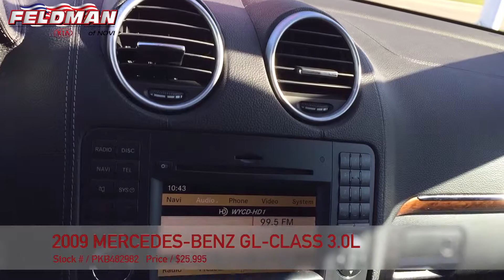Mercedes Benz Novi Michigan PKB482982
This video is about Mercedes Benz Novi Michigan PKB482982